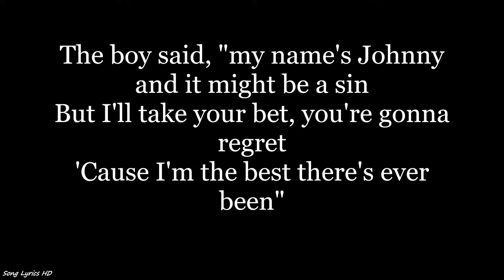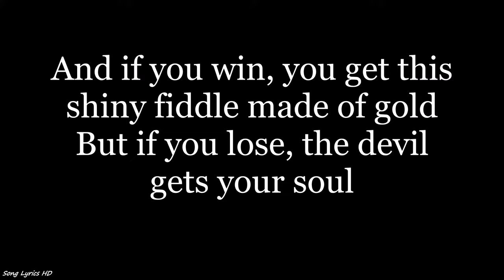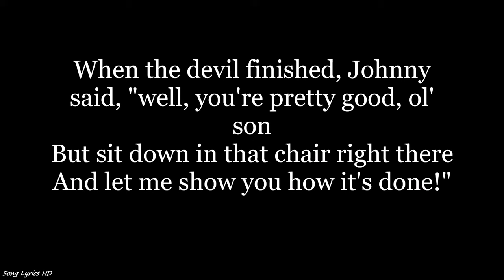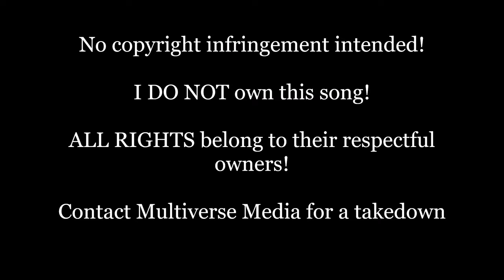The Charlie Daniels Band - The Devil Went Down To Georgia (Lyrics HD)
Listen to "The Devil Went Down To Georgia" by The Charlie Daniels Band, and sing along with the simple HD lyrics on screen!

There is 1 "bad" should I say word in the song. I don't mind it, but because this might be on someone's Halloween playlist, or because it is on mine, maybe there's kids listening I don't know, maybe there not. I just took it out. If you don't like it oh well, but figured just for this one I would.

Please contact Multiverse Media for a copyright takedown! (email found in "about")